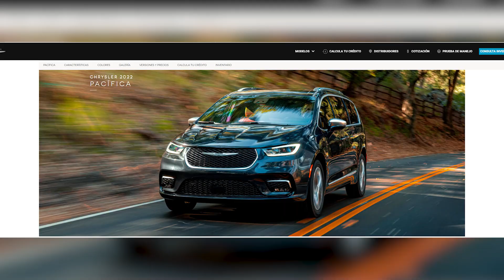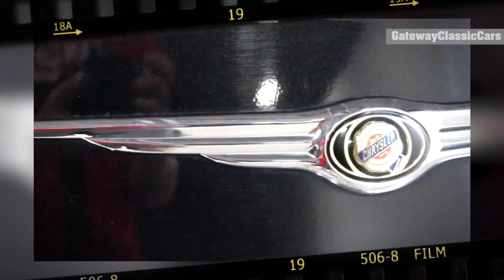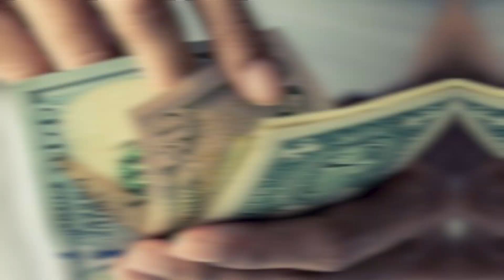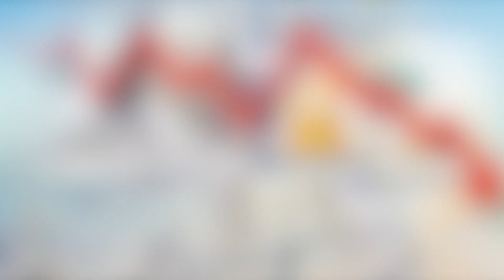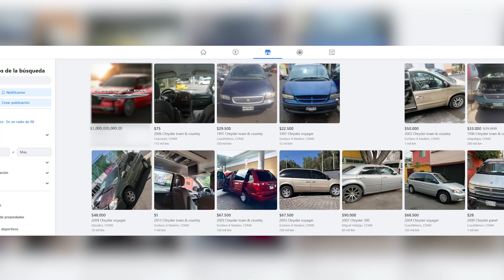La caída de un Grande | Chrysler